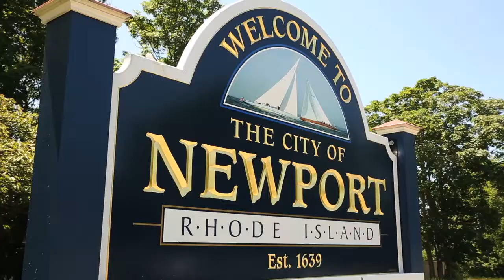36 Keeher Avenue, Newport RI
PRISTINE! Second floor addition and complete renovation in 2017. Open floor plan on the main level is the ultimate space to entertain. Gourmet kitchen includes double wall ovens, gas range, custom refrigerator and Island. Sliding doors off the dining area open to a 6 foot fenced-in yard with paved patio perfect for entertaining. Don't miss the hot/cold outdoor shower ideal for Newport beach days and pet shampoos! The Master bedroom is oversized and has a large, walk-in closet plus generous bath with stand alone soaking tub and cozy radiant, heated flooring. Radiant flooring extends to the full bath as well. Custom barn doors on the second level open up to convenient laundry area so you don't need to lug your laundry. Ductless heating/air conditioning throughout. Attic storage and full basement allow for generous storage. Off-street parking plus garage space!